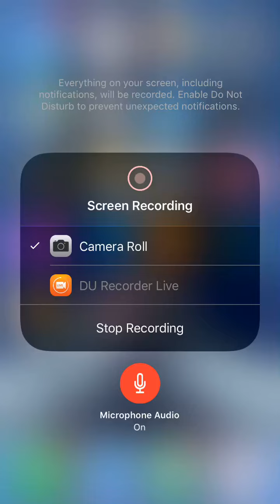Naruto blazing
!naruto!